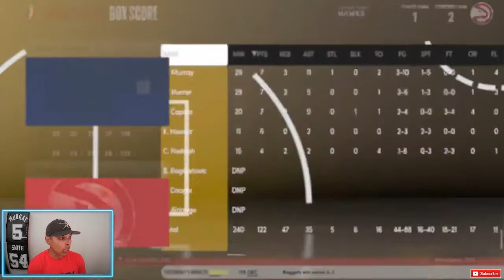Steals Of The Draft? | Rebuilding The Atlanta Hawks NBA 2K21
Steals of the draft
hawks rebuild
jalen johnson hawks
sharife cooper hawks